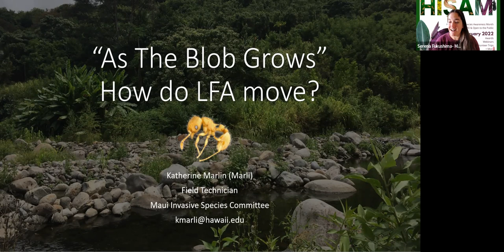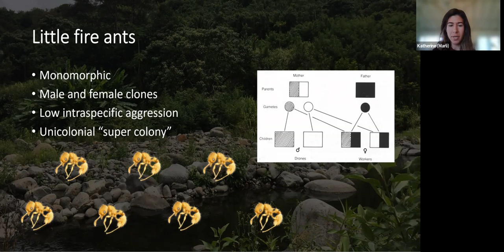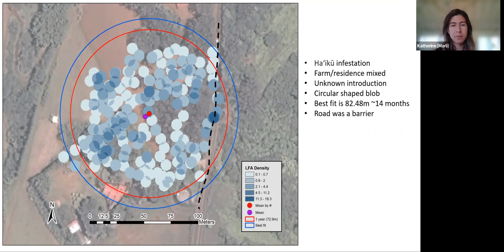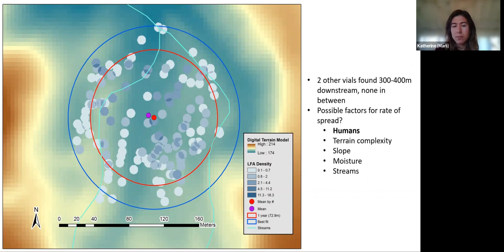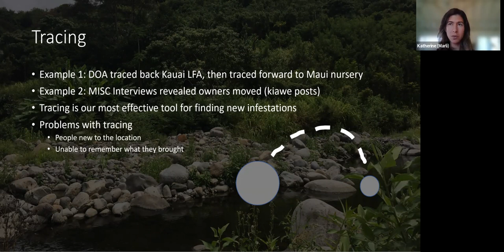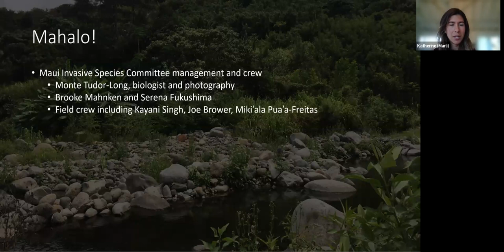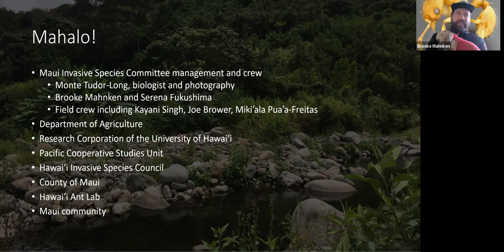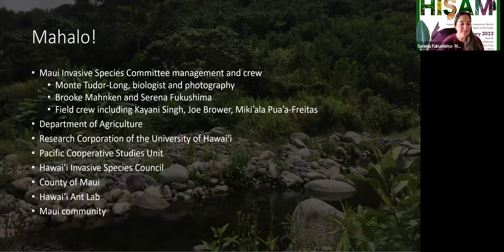As The Blob Grows: How Little Fire Ants Move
In this presentation, learn from Maui Invasive Species Committee (MISC) little fire ant crew member, Katherine Marlin, about how little fire ants spread and how you can help stop the ant.